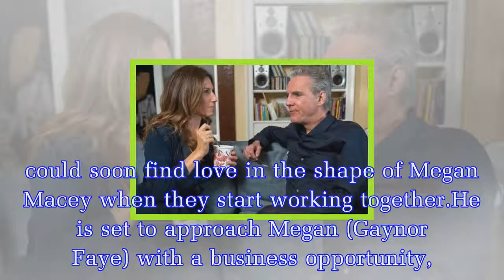Emmerdale spoilers: Graham Foster to have steamy affair with this bombshell?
Emmerdale's resident heart-throb hasn't shown much interest in the las in the soap so far, as he has been too busy helping Emmerdale cast member Joe Tate (Ned Porteous) with his schemes.But Graham (An